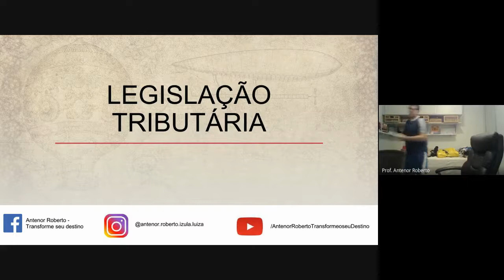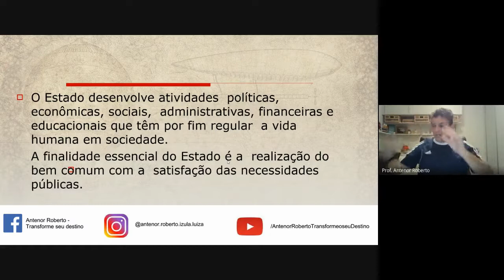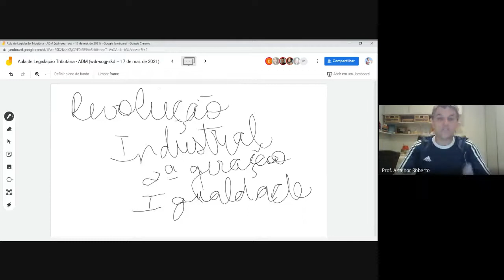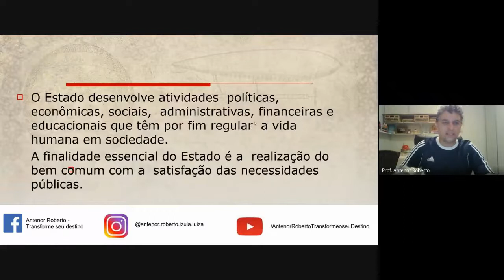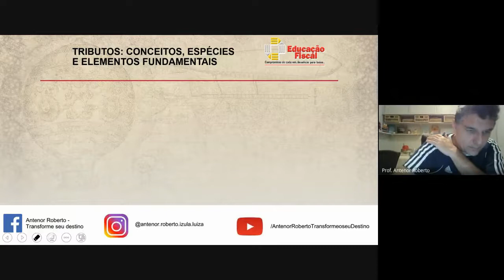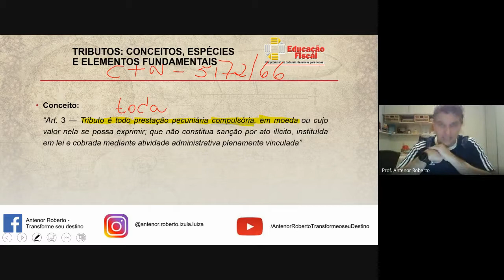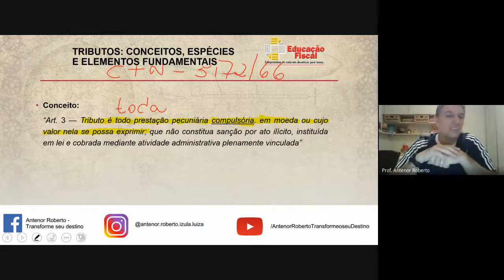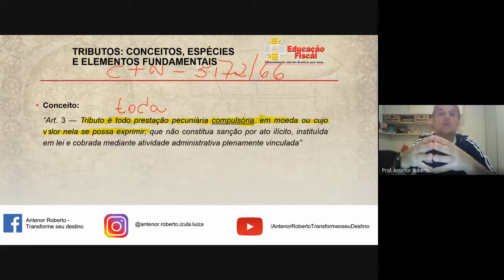Aula ao Vivo - Legislação Tributária - 17 de maio de 2021.